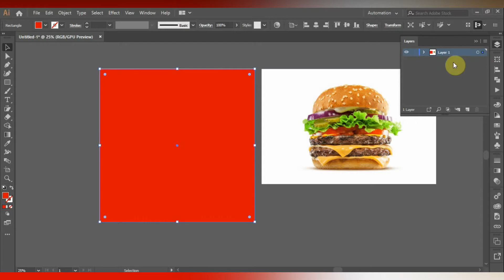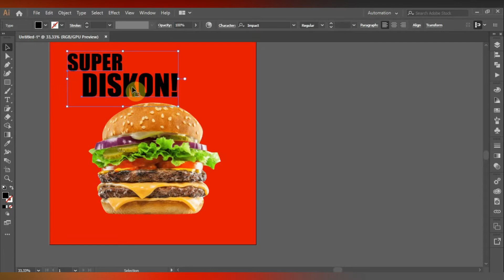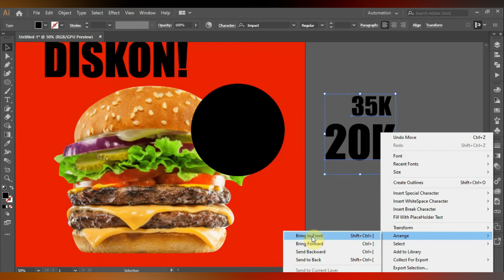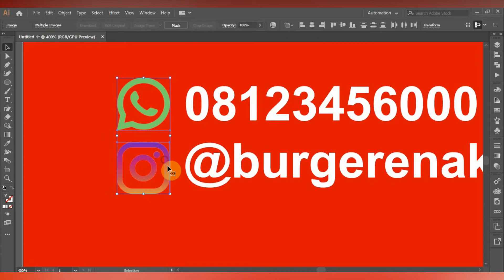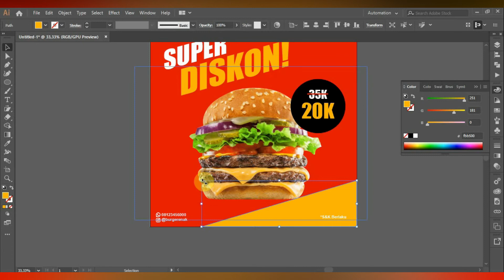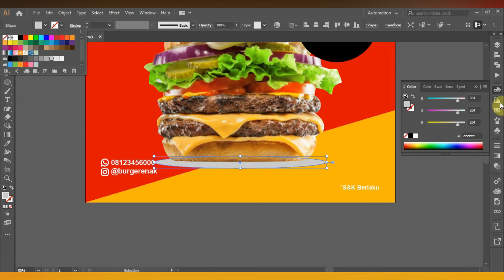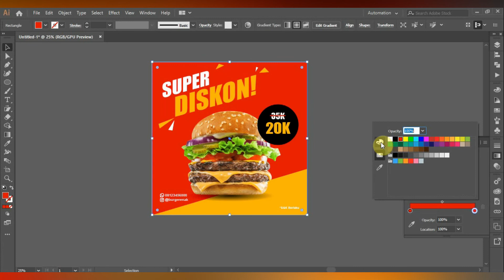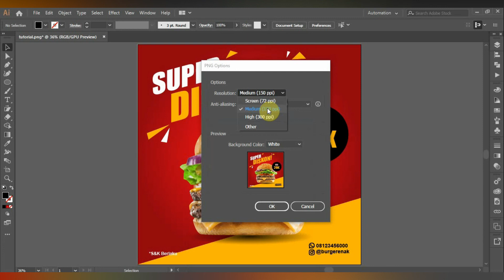Tutorial Desain Feed Instagram Food Promo- Free Download Template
Hallo teman-teman apa kabar? Semoga selalu sehat dan makin sukses. Video ini saya membagikan sebuah tutorial desain instagram promo tentang makanan yah menggunakan Adobe Illustrator.

Tutorial illustrator ini cukup simple jadi cocok untuk pemula, dan apabila masih ada pertanyaan silahkan langsung aja tulis di kolom komentar. Selamat menonton dan semoga video ini bisa jadi manfaat.

Bagi teman-teman yang jadi freelancer desain, bisa jadi pilihan nih buka jasa desain feed/konten instagram atau sosmed lain. Lagi rame loh di berbagai marketplace freelance.

Saya juga menerima jasa berbagai desain seperti desain konten, desain presentasi dan juga membuat animasi eksplainer. Kalau ada temen2 yang mau bergabung freelance bareng boleh nih kontak saja langsung via email

Terimakasih.